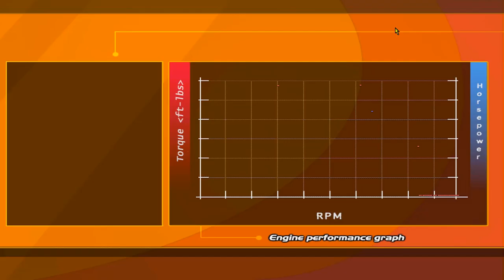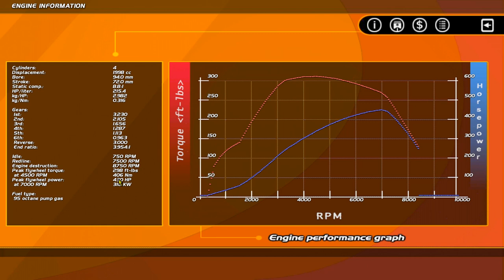SLRR #16 - GOL ARRUMADO BORA PROS RACHAS!!